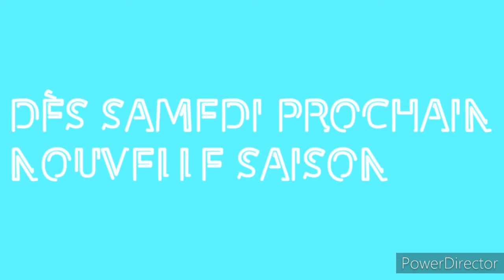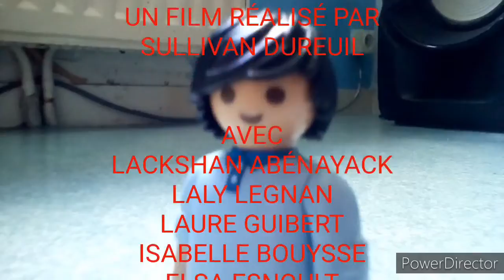La famille Hansen saison 5 épisode 27 (série playmobils )Le final inédit )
Aujourd'hui c'est le mariage😉!